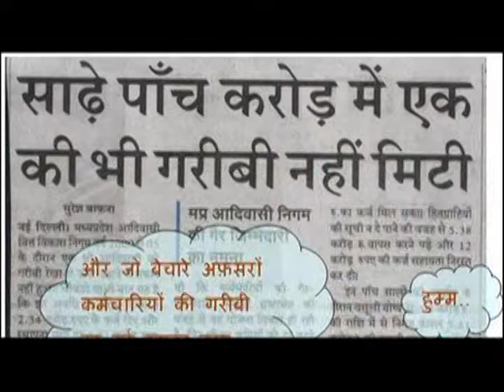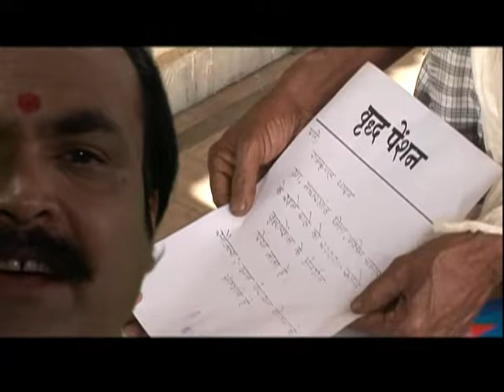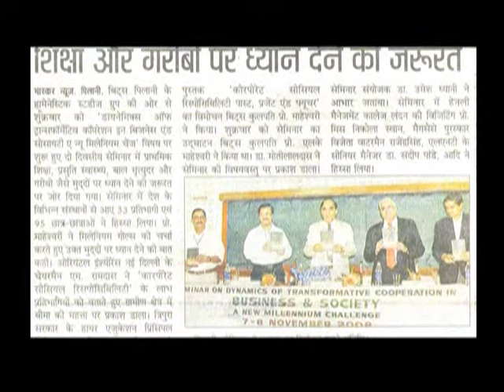Baah Re Panchayati Raj [Full Song] Hari Bharose Hindustan- Janabadi Geet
Song - Baah Re Panchayati Raj
Album - Hari Bharose Hindustan- Janabadi Geet
Singer - Phool Singh